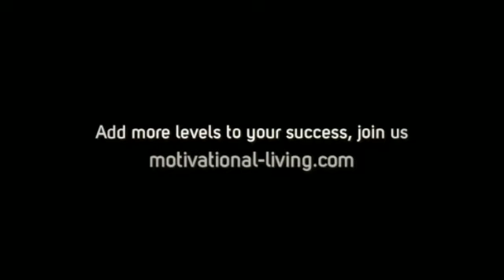Fun Avenue to More Success? Say Yes to iLivingApp - Having Fun!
Grab those dreams, dust them off and start dreaming again!!
Here is a chance to get plugged into high quality personal enrichment videos delivered weekly to your mobile phone or computer.  Get this ... you can get paid to share.
We are growing by leaps and bounds!!

iLiving App

iLiving App mobile application

iLA mobile application

Inspired living app introduction

iLA introduction

iLA matrix plan

Mobile App that Pays to Share

New Business Venture